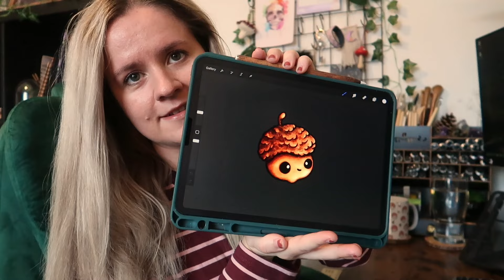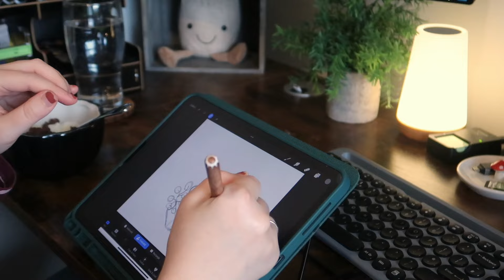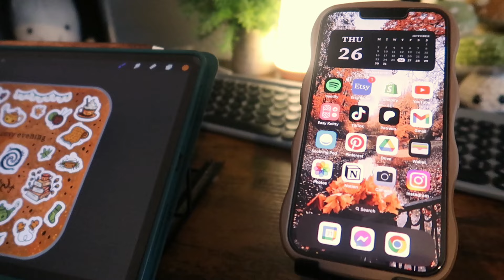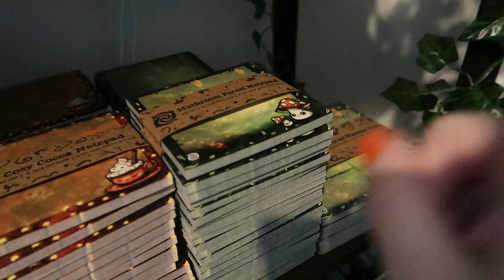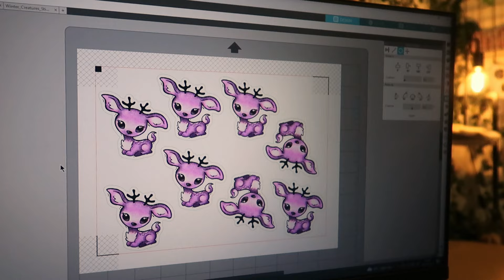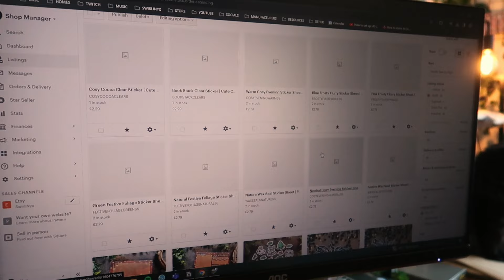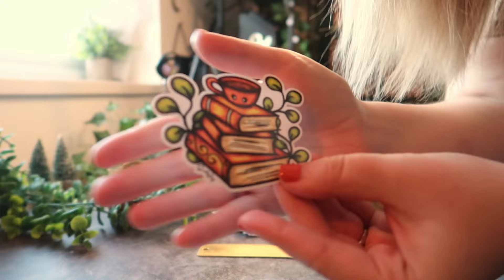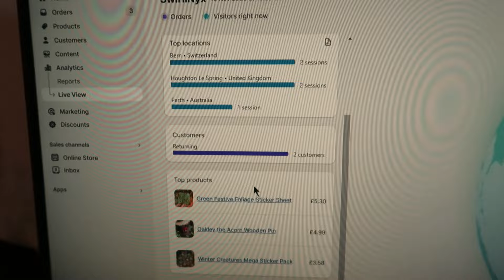Preparing for the Biggest Launch of the Year ✦ Unboxing New Products ✦ STUDIO VLOG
Hey Swirlies! 🌙

Hi, I’m Nyx! I’m the artist behind SwirliNyx. I’m growing a brand that encompasses vibrant and quirky art relating to nature, space and magic! With my cats supervision and a fair bit of persistence, join me as I expand my business into a variety of products and journey towards the dream artist life. If not now, when?